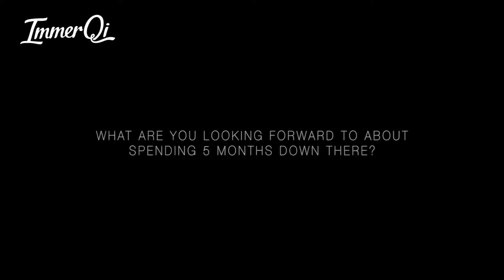Meet Anna Foks - ImmerQi Teach & Travel China Program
Interview with one of our Teach and Travel China interns Anna Foks, about teaching, China and what its like to move to the other side of the world!

Want to start your adventure August 2015? Deadline is fast approaching so hurry!